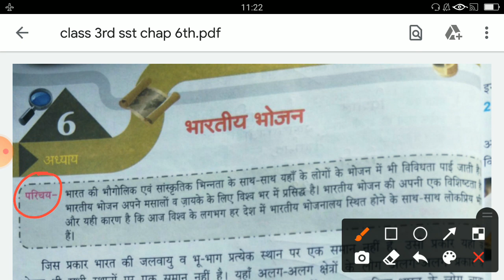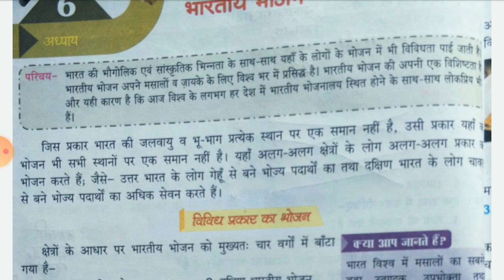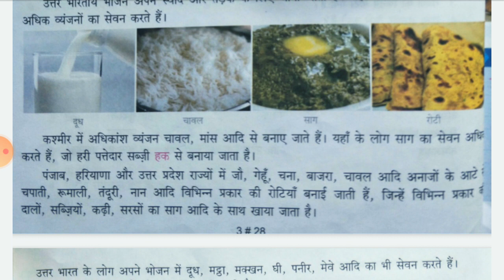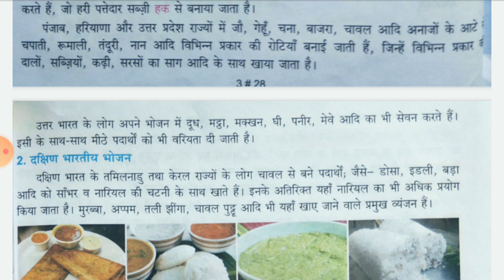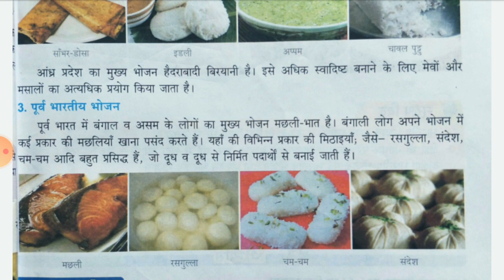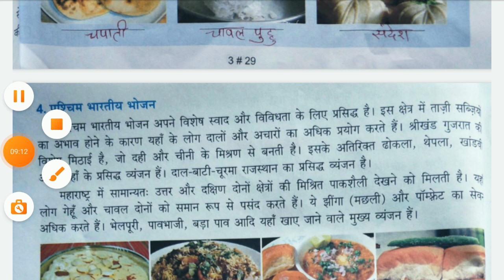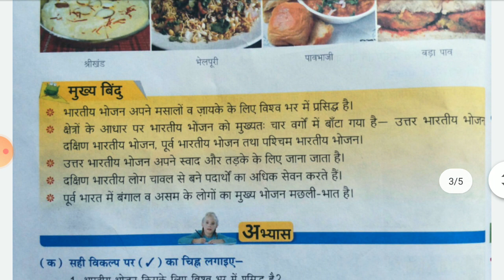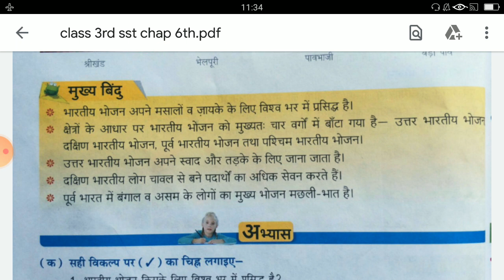SOCIAL SCIENCE | CHAPTER -6 | PART -1 | CLASS - 3RD | BY RUBI MAM